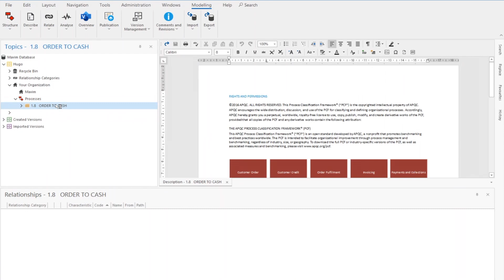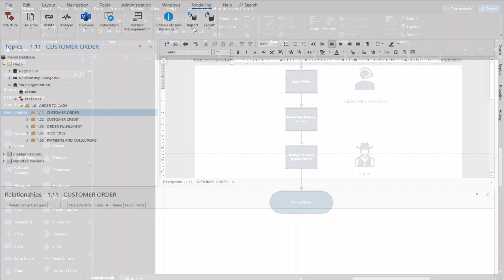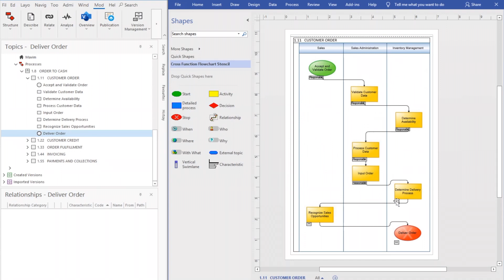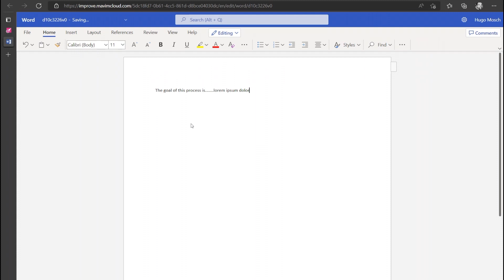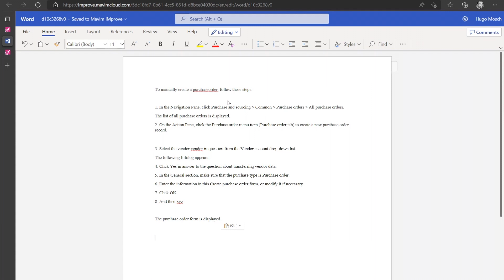Mavim Platform Demo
The Mavim Platform is based on existing Microsoft technologies and differentiates itself by:
The integration with modelling and publication tools like Microsoft Visio, SharePoint and Office 365.
The possibility to re-use existing information.

0:00 INTRO
0:28 IMPORT
1:26 CONNECT
2:25 PUBLISH
3:18 COLLABORATE
3:54 IMPROVE